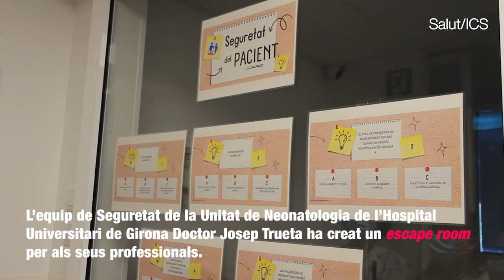Escape room a l'UCI Neonatal, aprenem jugant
Les sessions formatives de les darreres setmanes a la Unitat de neonatologia i la UCI Pediàtrica de l'Hospital Universitari de Girona Doctor Josep Trueta s’han completat amb una simulació, proposada com un escape room, en què els professionals havien de detectar incidents de seguretat dins del box d’un pacient. T'ho expliquen les nostres ICSfluencers!